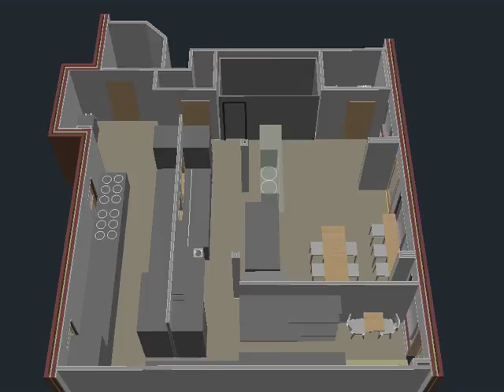Bella Notte Restaurant Option I